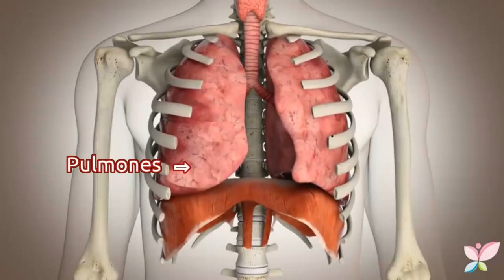Ciencia y deporte: El Aire